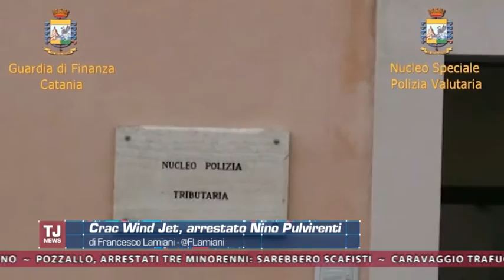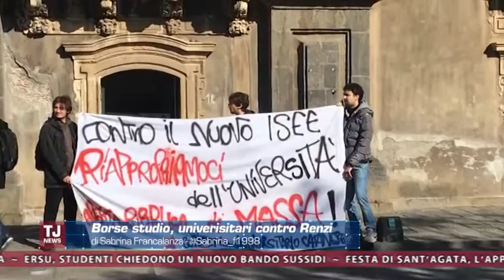TjNews del 29 gennaio